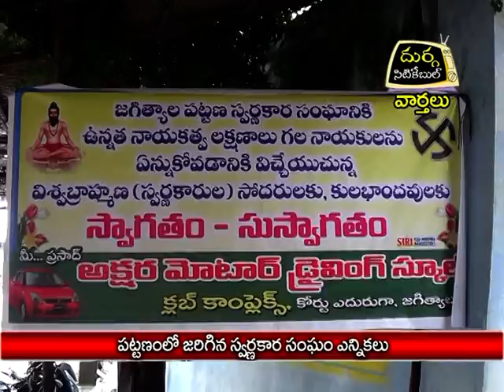పట్టణంలో జరిగిన స్వర్ణకార సంఘం ఎన్నికలు|దుర్గ సిటికేబుల్|25.09.16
పట్టణంలో జరిగిన స్వర్ణకార సంఘం ఎన్నికలు|దుర్గ సిటికేబుల్|వార్తలు|జగిత్యాల|25.09.16